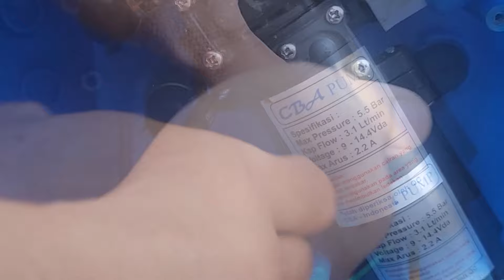RAHASIA PERBAIKAN SPRAYER ELEKTRIK RUSAK | AKI SOAK, VOLUME ERROR, SEMBURAN LEMAH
Judul : RAHASIA MEMPERBAIKI SENDIRI SPRAYER ELEKTRIK RUSAK, MAU.?? | AKI SOAK, VOLUME ERROR, DINAMO LEMAH

Terima kasih.!